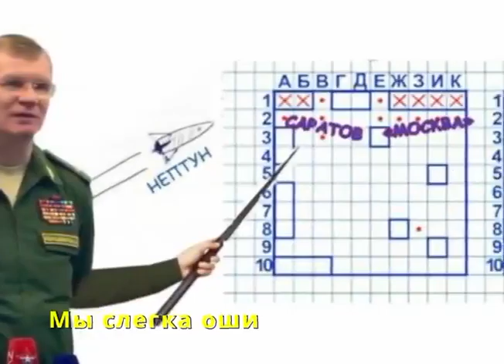песня о российском корабле, который "пошел на..." / Леся Никитюк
Украинская телеведущая Леся Никитюк выпустила новую песню о потопленном украинской ракетой "Нептун" российском крейсере "Москва".